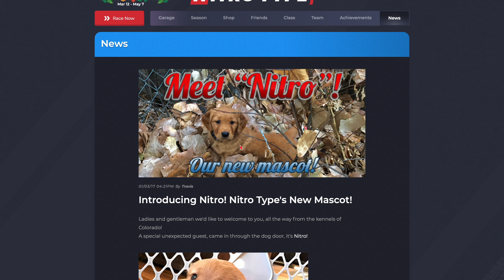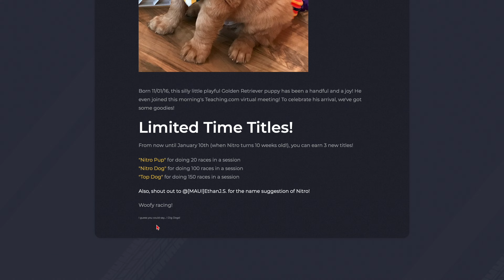Nitro is Back!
Have you heard of Nitro Type? Have you heard of Nitro Math? But have you heard of Nitro?